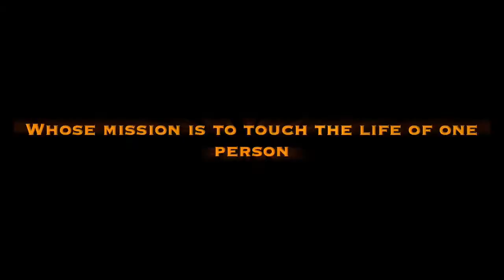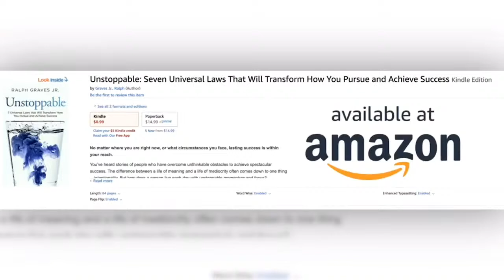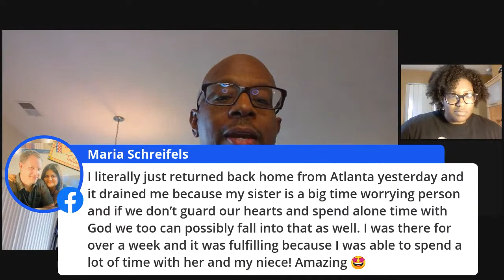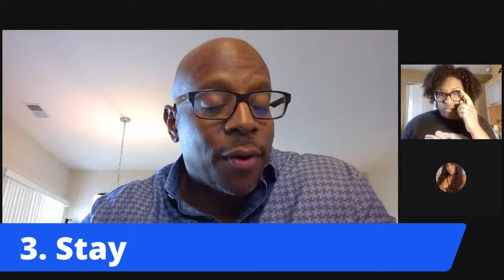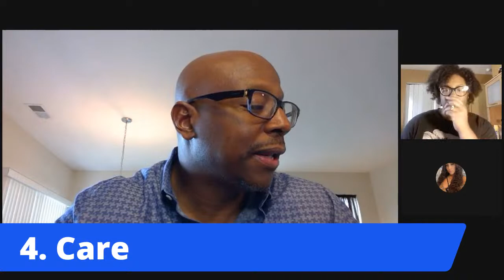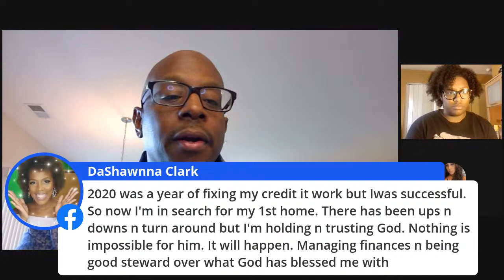4 Powerful Words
Use this lesson to live a powerful life!